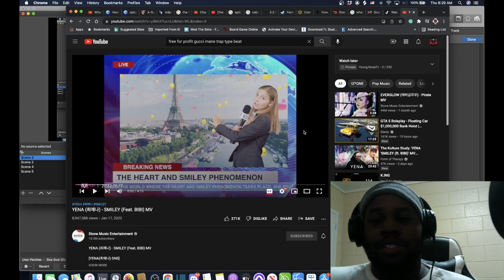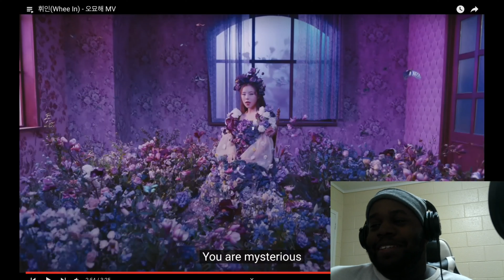Reacting to Whee in,Smiley and DM (fromis_ 9,Yena,Whee In)